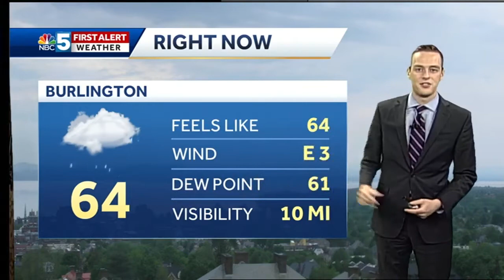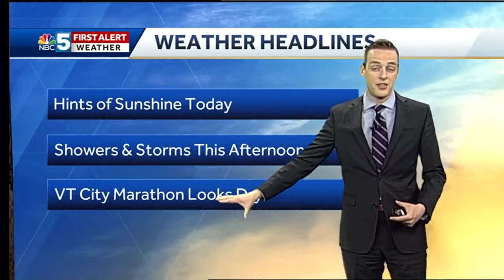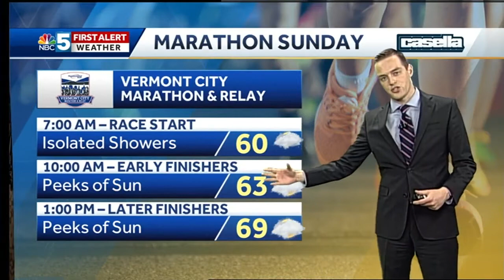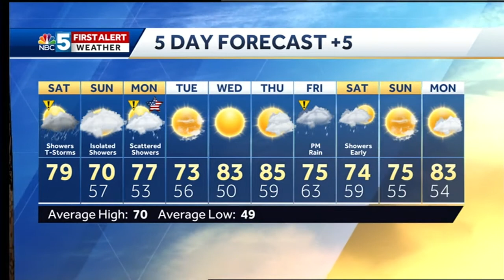Video: Showers and storms on Saturday (5/26/18)